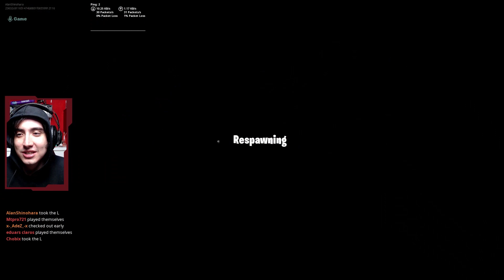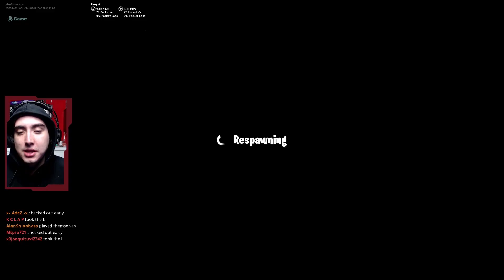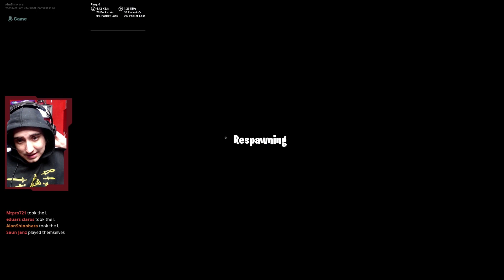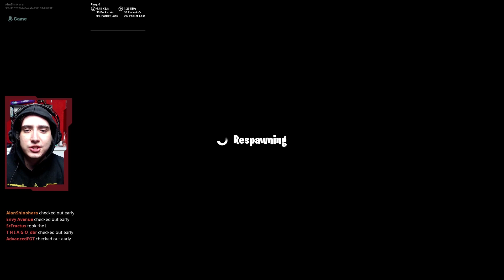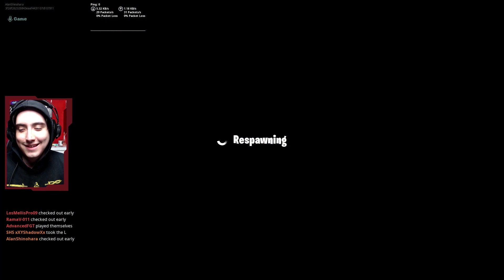Jogando CORRIDA MUNDIAL | Fortnite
Mostrando um pouco do gameplay do modo de jogo da World Cup, Corrida Mundial (World Run), feito na Game Jam!